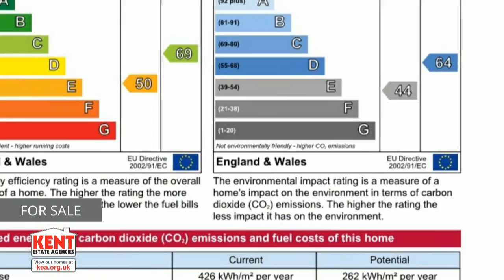Highgate Road, South Tankerton, Whitstable